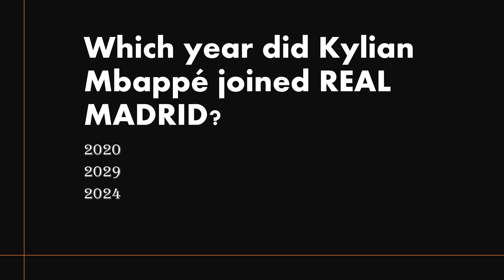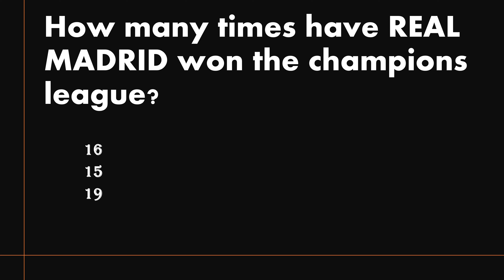REAL MADRID - Quiz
Football Club for Kids (FC 4 Kids) is created to motivate kids to learn the beautiful game of soccer professionally.